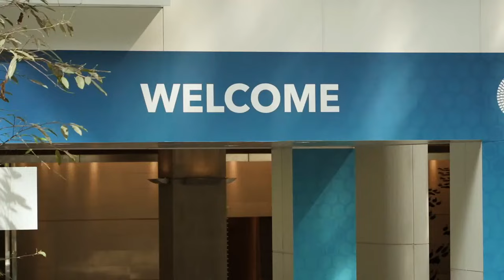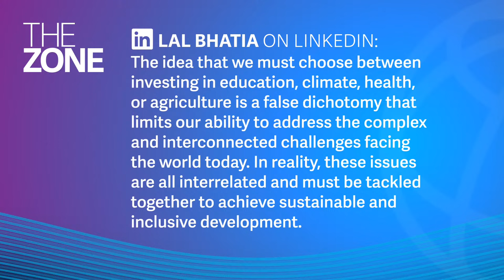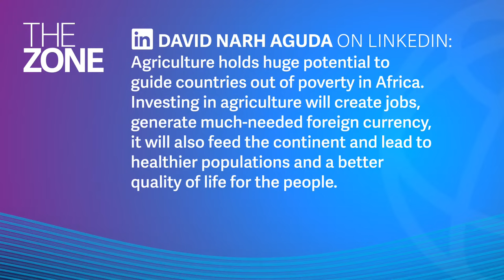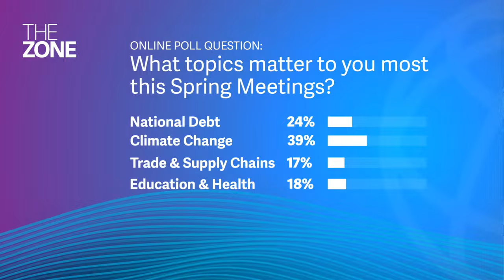The Zone | 2023 Spring Meetings - Wrap-up. Sustainable Development Goals (SDGs) and Partnerships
The Zone is a live roundup of news and insights from the 2023 World Bank - IMF Spring Meetings. We wrap up all the developments from the Meetings with Devex’s Raj Kumar. UN Deputy Secretary General Amina Mohammed joins The Zone to talk about how to get the SDGs back on track and the partnerships needed to tackle poverty. Amit Bouri outlines how private investment can increase development impact, and Dr. Ahmed Ogwell Ouma of the Africa CDC gives insight on preparing for the next pandemic. Whether you are a seasoned professional in the field or simply interested in learning more, The Zone will have something to captivate and inspire you. Please join us and join in.

00:00 Welcome
00:58 Overcoming debt and generating growth
02:01 The role of the private sector: Amit Bouri, Global Impact Investing Network
05:15 Interview: UN Deputy Secretary General Amina Mohammed
11:37 Interview: Dr. Ahmed Ogwell Ouma, Acting Director, Africa Centres for Disease Control and Prevention
13:57 Featured voices in The Zone | 2023 Spring Meetings
16:17 Wrap up with Raj Kumar, President & Editor-in-Chief, Devex
20:51 Towards the Annual Meetings: Nadia Fettah, Minister of Economy and Finance, Morocco
22:10 Snapshot of the 2023 Spring Meetings
23:45 Social media conversation and closure

ABOUT THE SPRING MEETINGS The World Bank Group - IMF Spring Meetings present a unique opportunity for all to join central bankers, ministers, private sector executives, civil society representatives, youth leaders, academics, and others to discuss the most pressing challenges facing our world today and how we can best respond to these to promote growth, equity, and prosperity for all.

SyncID
MB01BPRUYTFOBVJ